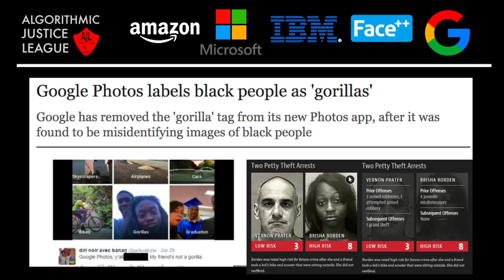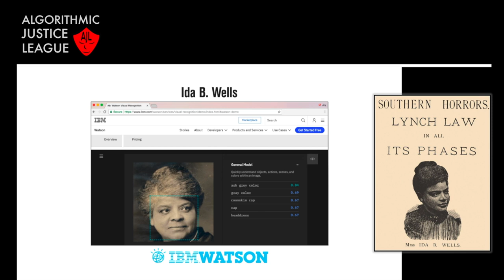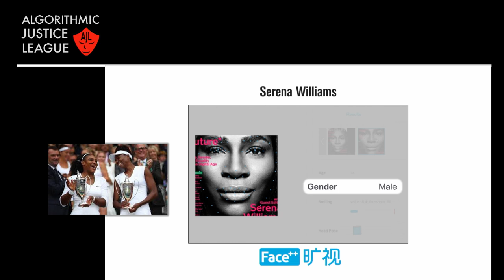Joy Buolamwini, “AI, Ain’t I a Woman?” | Vision & Justice || Radcliffe Institute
At “Vision & Justice” on Friday, April 26, Joy Buolamwini performed her spoken word piece “AI, Ain’t I a Woman?”—her response to algorithmic bias, or the fact that AI systems often either mischaracterize or fail to recognize dark-skinned faces. The two-day creative convening considered the role of the arts in understanding the nexus of art, race, and justice.

FEATURING

Joy Buolamwini, founder, Algorithmic Justice League; research assistant, MIT Media Lab